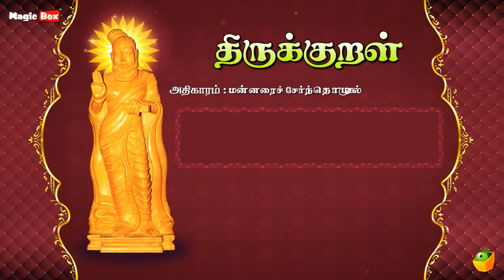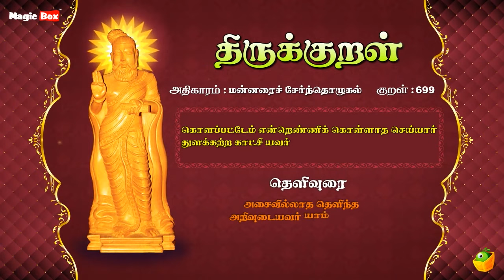Mannarai Sernthozhudhal | Adhikaram 70 | Thirukkural 691-700 | மன்னரைச் சேர்ந்து ஒழுகல்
மன்னரைச் சேர்ந்து ஒழுகல்

அகலா தணுகாது தீக்காய்வார் போல்க
இகல்வேந்தர்ச் சேர்ந்தொழுகு வார்.

மன்னர் விழைப விழையாமை மன்னரான்
மன்னிய ஆக்கந் தரும்.

போற்றின் அரியவை போற்றல் கடுத்தபின்
தேற்றுதல் யார்க்கும் அரிது.

செவிச்சொல்லுஞ் சேர்ந்த நகையும் அவித்தொழுகல்
ஆன்ற பெரியா ரகத்து.

எப்பொருளும் ஓரார் தொடரார்மற் றப்பொருளை
விட்டக்காற் கேட்க மறை.

குறிப்பறிந்து காலங் கருதி வெறுப்பில்
வேண்டுப வேட்பச் சொலல்.

வேட்பன சொல்லி வினையில எஞ்ஞான்றும்
கேட்பினும் சொல்லா விடல்.

இளையர் இனமுறையர் என்றிகழார் நின்ற
ஒளியோடு ஒழுகப் படும்.

கொளப்பட்டேம் என்றெண்ணிக் கொள்ளாத செய்யார்
துளக்கற்ற காட்சி யவர்.

பழையம் எனக்கருதிப் பண்பல்ல செய்யும்
கெழுதகைமை கேடு தரும்.

Proudly Presents

Singers:
Saindhavi

Commentator:
S.P.Devarajan

✍🏻 Lyrics: Thiruvalluvar
✍🏻 Text Author: Tamilpiriyan M.A., M.Phill.,

🎧 ஆல்பம்: திருக்குறள்
🎤 பாடகர்: டி.எல். மகாராஜன், சைந்தவி, பிரபாகரன், மஹதி & எஸ்.பி. தேவராஜன்
✍🏻 பாடல் வரிகள்: திருவள்ளுவர்
🎼 இசை: டி.வி. ரமணி
✍🏻 உரை ஆசிரியர்: தமிழ்ப்பிரியன் M.A., M.Phill.,